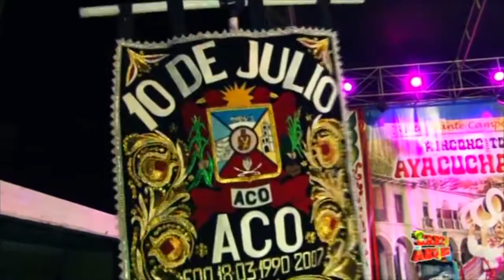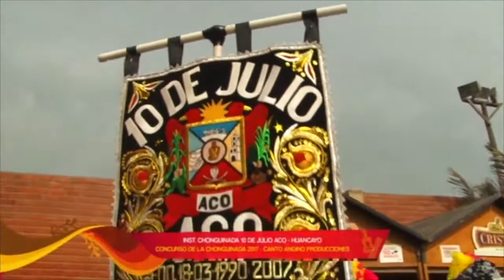vice CAMPEÓN 2017 - CHONGUINADA 10 DE JULIO ACO HUANCAYO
Chonguinada 10 de JULIO ACO, EN CANTO ANDINO 2017.